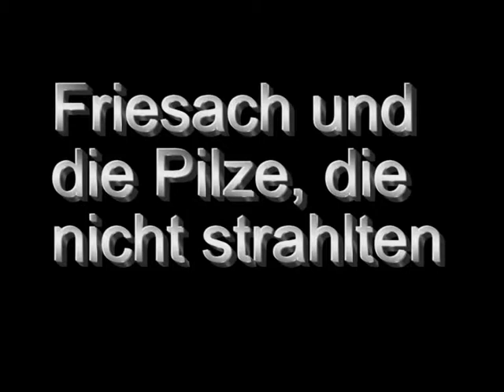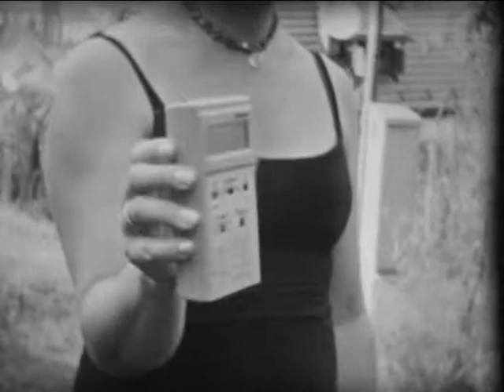Die abgebrannte Kirche und die Pilze, die nicht strahlten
Film: Fomapan R 100, Super 8
Kamera: AGFA Movexoom 3000
Entwicklung: Umkehrentwicklung im 15m-Lomo-Tank